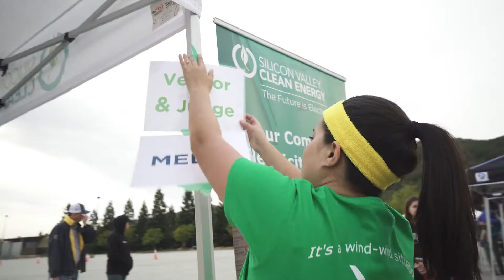Bike to the Future 2018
On Saturday, May 5, seven high school teams competed in a series of challenges with electric bikes they built to win scholarship prizes. Funded with $1,000 from Silicon Valley Clean Energy (SVCE), students had 3 months to build an e-bike, a bicycle with an integrated electric motor that can be used for propulsion, and demonstrate their science, technology, engineering and creativity.

Here is a recap of the day's events featuring interviews with students, a parent and educator about their event participation.